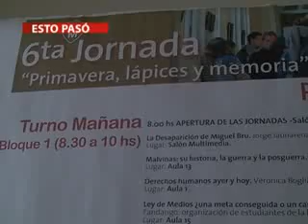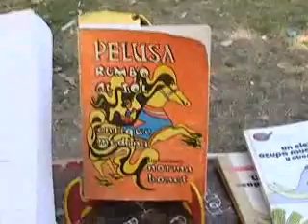QM NOTICIAS - ESTUDIANTES DEL LICEO, PRIMAVERA Y REFLEXIÓN